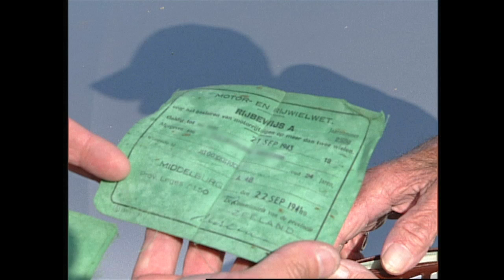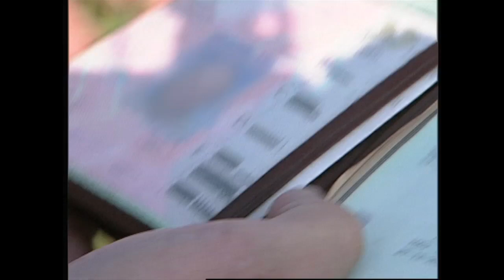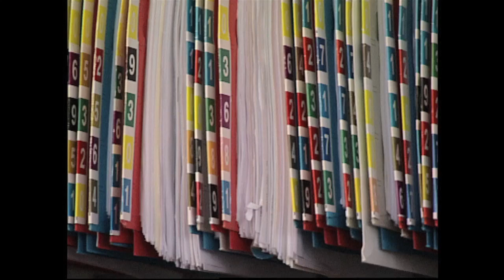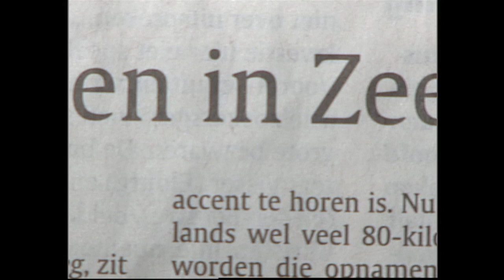Blik op de Weg OFFICIAL - Special Rijbewijs invorderen na spookrijden?